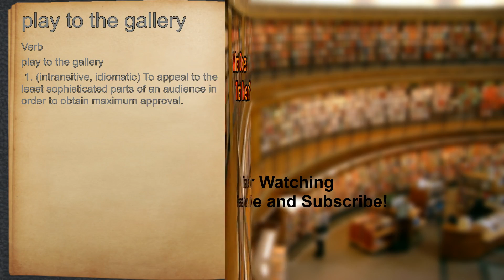What does play to the gallery mean?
A spoken definition of play to the gallery.

Intro Sound:
Typewriter - Tamskp